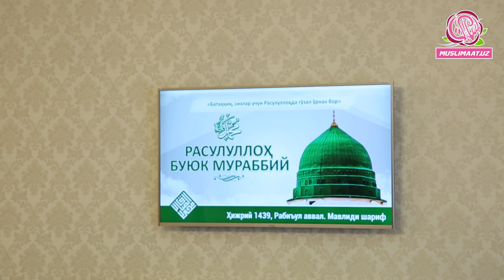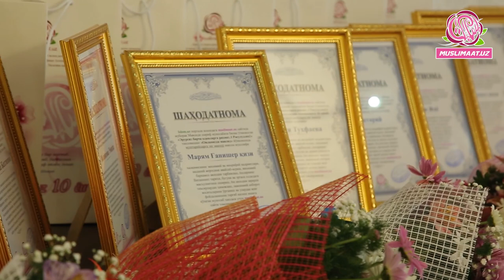«Muslimaat.uz»да мавлид маросимидан лавҳа